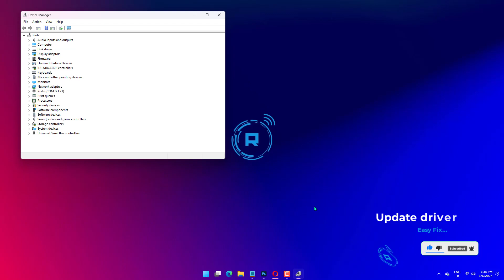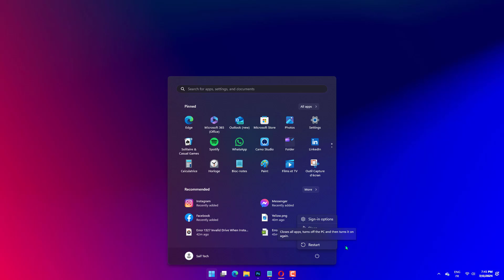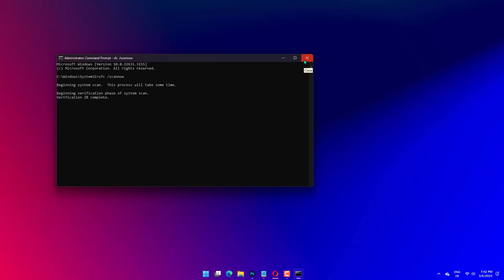Fix Windows Explorer Freezes When Creating New Folder